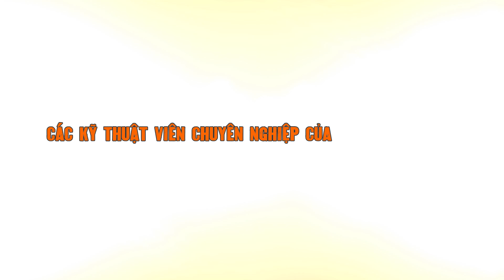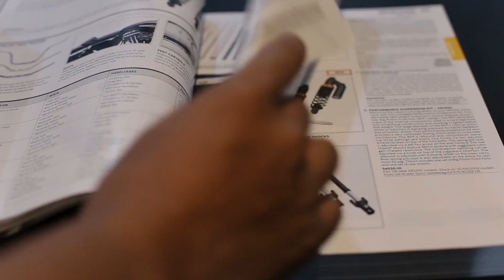Harley-Davidson tại Việt Nam: Dịch vụ cứu hộ khẩn cấp và tư vấn độ xe có 1 không 2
Biker chuẩn Harley-Davidson có trả lời các câu hỏi đơn giản này?

:/ Chiến mã gặp sự cố trên đường, biker làm gì?
👉 Gọi ngay đến hotline để được hỗ trợ đúng chuẩn!

:/ Muốn chiến mã trông thật ngầu và mang đậm cá tính của chủ nhân, biker làm gì?
👉 Đến showroom Harley ngay và luôn để được tư vấn nhanh chóng và chính xác!